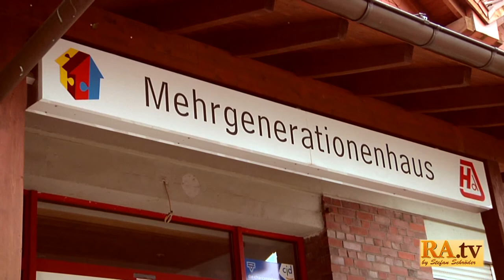6. Sommer Holiday Tour 2016 "Ferienbetreuung im MGH"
+++ 6. Sommer Holiday Tour +++

Das Mehrgenerationenhaus Ramstein.Miesenbach bot ganze 3 Wochen für je 40 Kinder eine Ganztags Ferienbetreuung an.
Die Kinder bekamen eine große Auswahl an Freizeitaktivitäten und konnten sich nach Herzenslust austoben und beschäftigen lassen.

Viele Ehrenamtliche halfen dem großartigen Mehrgenerationenhaus Team um Susanne Wagner die Kinder von morgens bis nachmittags zu unterhalten und mit ihnen zu spielen.

Die berufstätigen Eltern sind unendlich dankbar für dieses tolle Ferienangebot welches ja bekanntlich vom Jugendbüro zusammen gestellt wurde (VG Ramstein-Miesenbach)

- RAMSCHDER.tv / Jugendüro Ramstein

Der Beitrag enthält folgende Musiktitel von Youtube:
- Danzon_De_Pasion_Sting
- Dark_Lotus_Sting
- News_Theme_2
- Piano_March
- Atlanta -Jingle Punks - Fröhlich